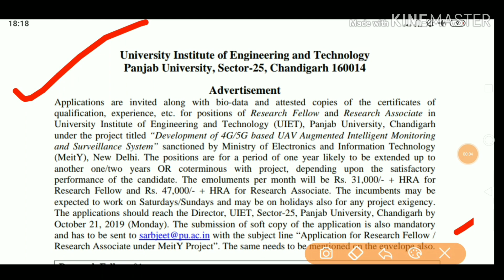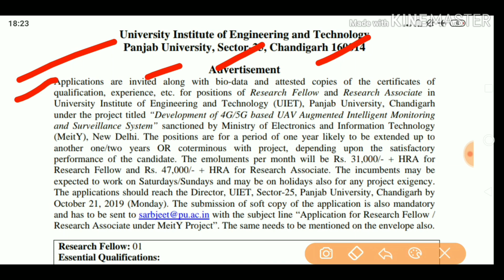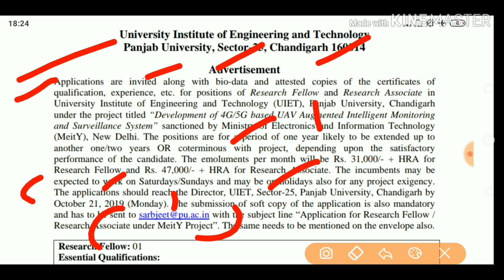Panjab University Recruitment 2019-20,Panjab University Jobs in Chandigarh, Chandigarh - October 201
Hi

💐💐💐💐 NOTIFICATION LINK 💐💐💐💐

💐💐💐💐 APPLICATION FORM 💐💐💐💐

content cover
Is Panjab University private or government,
How canI apply for PU CET 2019,
How can I check my merit list PU CET UG 2019,
Is Panjab University a state university,